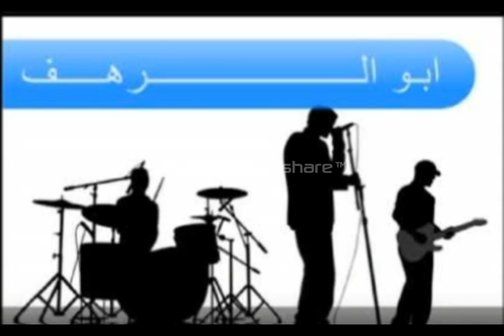فرقة سترومز طالعة من بيت ابوهة 1992 حصريا وبانفراد تام